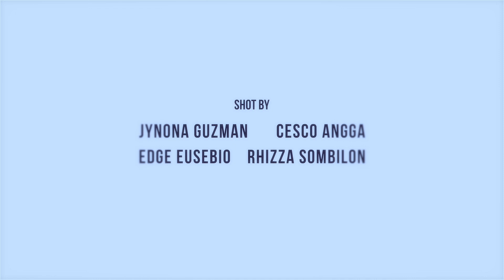Niko Capucion and Nika Laron's Wedding: Staying Strong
It was a suprising moment for me to be approached by my dear kuya to cover their wedding. It was my first legit wedding video to edit and notably one of the most meaningful ones because having these wonderful couple in my life had led me closer and closer to Jesus.

But you know, even after all those fears and all those doubts running through my mind as this special day approached, it all became clear to me that all these, were of Jesus. All these, a blessing. A gift.

These stuck to my mind along with the team that everything that happened has it's purpose in it and despite everything, it all came down to one thing.

Love.

With theirs, staying strong.

Video shot by:  Cesco Angga | Edge Eusebio | Jynona Guzman | Rhizza Sombilon
Edited by: Rey Mark Cristobal  //rmcristobal
Song by: Niko Capucion